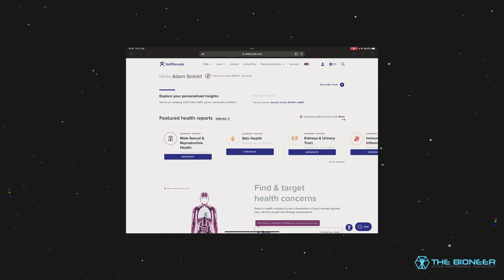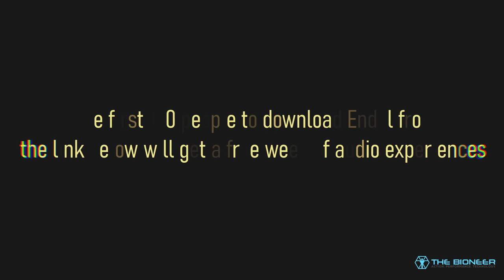Are You a Warrior or a Strategist? How Personality Impacts Fitness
A HUGE thank you to Paul and Louise from 1st4Fitness in Bicester for letting me film at their gym and rig up all my lighting!

In this video, I discuss the role that personality has in determining performance and fitness. For example, extroverts are typically in better shape as compared with introverts. This is because many activities that get you in shape are also social in nature!

But it goes deeper than that. For example: did you know that introverts also have slower reaction speeds, on average? But that they make fewer mistakes when responding?

An even more interesting dichotomy is the “warrior vs worrier.” Warrior’s being those people with lower levels of dopamine and worriers being those with higher levels. Worriers are also sometimes referred to as “strategists,” which is a little more flattering.

It’s reductive to attempt to simplify a personality to a few “types.” But these can be useful frameworks for understanding ourselves better. And knowing ourselves better is a highly effective strategy for getting more from our training.

I hope you found this interesting, guys! Let me know a bit about yourselves in the comments. Are you an introvert or extrovert? Warrior or worrier? What’s your Myers-Briggs type?